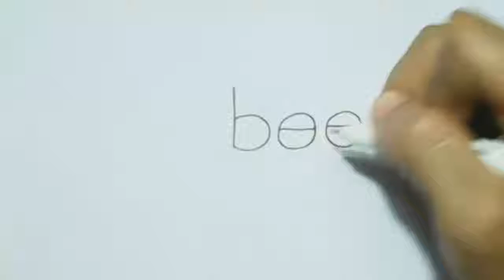How to turn Word bee into a Cartoon Bee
Want to know how to turn Word bee into a Cartoon Bee

KIDSTOONS channel is to educate children through entertainment.
*Learn to Draw*, *Learn to Colour*, *Learn Paper Art/Origami*, *Learn Clay Modelling*, *Enhance Enthusiasm*, and LOTS OF ENTERTAINMENT too

Original Credit for this video: Kasikorn Nalatarm